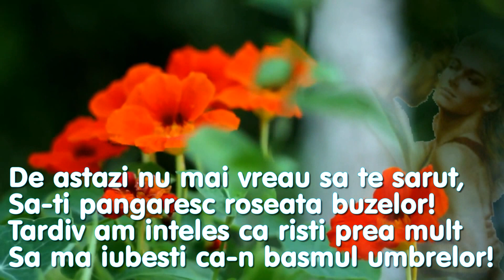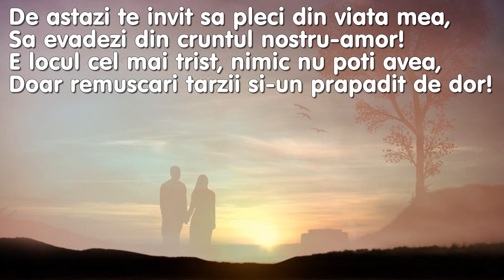Pleaca (HD)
Pleaca

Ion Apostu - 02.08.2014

De astazi nu mai vreau sa te sarut,
Sa-ti pangaresc roseata buzelor!
Tardiv am inteles ca risti prea mult
Sa ma iubesti ca-n basmul umbrelor!

De astazi te dezleg de juramant,
Te-oi alunga din colivia ferecata!
Cu forta tineretii tale ia-ti avant
Si zboara un'ti-e rostul, draga fata!

De astazi nu mai vreau sa te-amagesc,
E impotriva ta si-a legilor iubirii!
In puritatea ta nu vreau sa mai lovesc,
Mi-e teama de osanda aspra a fericirii!

De astazi te invit sa pleci din viata mea,
Sa evadezi din cruntul nostru-amor!
E locul cel mai trist, nimic nu poti avea,
Doar remuscari tarzii si-un prapadit de dor!

De astazi vreau sa-ti fiu doar un strain,
Nu vreau sa mai rostesti niciun cuvant!
As vrea sa crezi c-am fost mereu hain,
Te rog sa pleci! Ramai la mine-n gand!

muzica:Biblioteca audio youtube